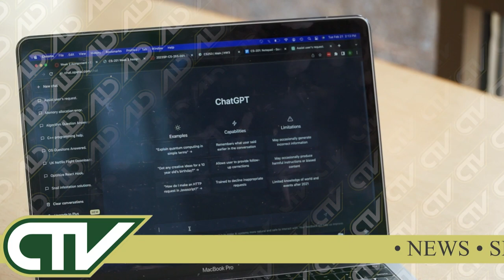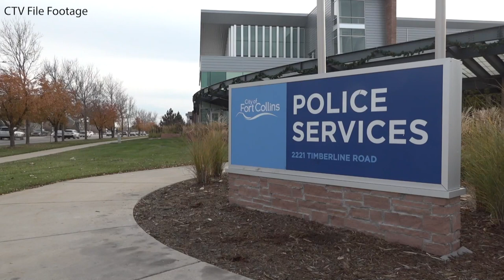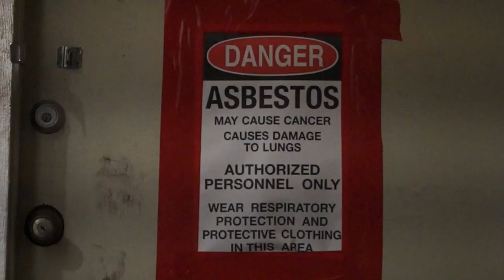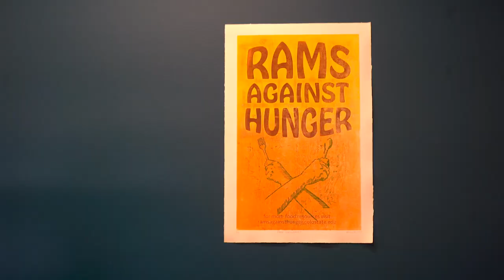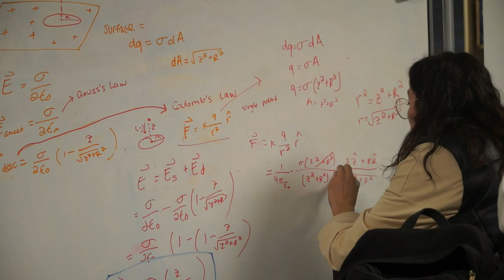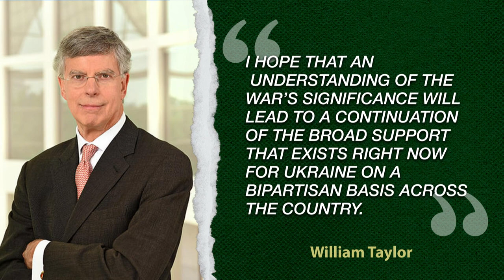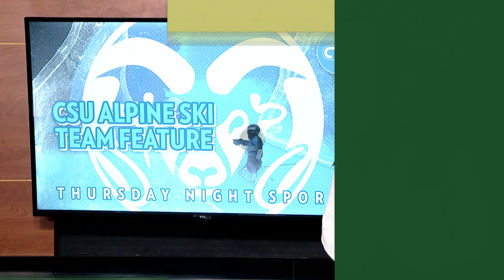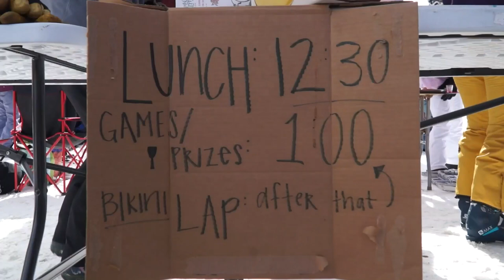How Chat GPT is Changing Academics // Fort Collins Man Runs for President- CTV News Full Show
Tonight on CTV News, Ukraine’s former ambassador is coming to speak to CSU. Plus, we learn more about how to celebrate Mardi Gras in Fort Collins. Finally, learn about CSU’s different snow sports. Catch your news anchors JJ Mckinney and Naomi Hillmer, your weather reporter Adam Carlson, your live reporters Bella Walser and Zoe Weir and your sports reporter Payton Hagans for all the news that you need to know as a CSU student. Right here, on CTV Channel 11!